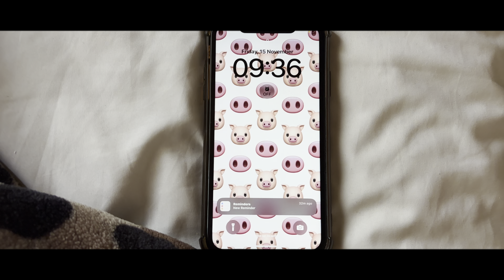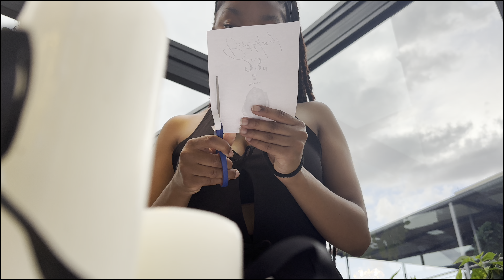summer diaries | production assistant + shopping + birthday dinner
FAQ 💭
What camera do you use? iPhone 15 plus
What do you use to edit? Capcut or Premiere Pro (still learning tho ;)